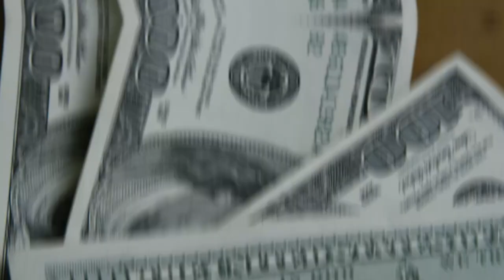💳COMO CONSEGUIR LIMITES COM SANTANDER, ON, RENDA, MOVIMENTAÇÃO BANCÁRIA, CRÉDITO: CORTES AQUI.